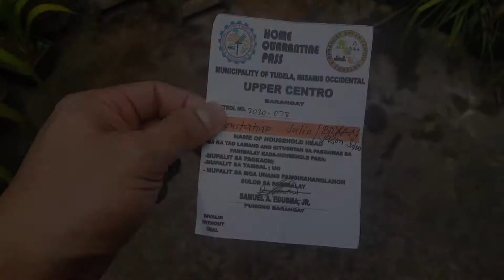After 2 weeks nakalabas din ng bahay. My Father is a Frontliner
StillThankful Going out from house after 14 days of staying at home